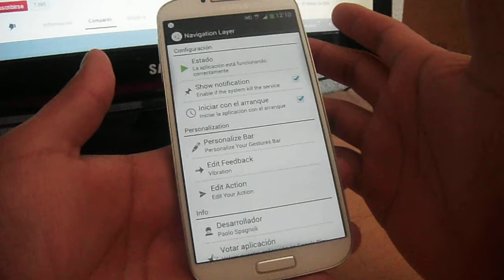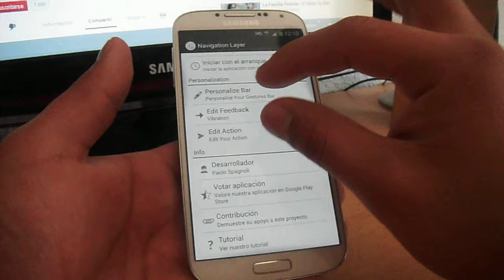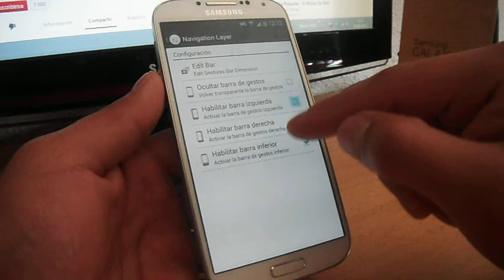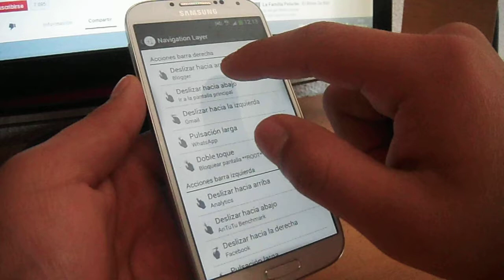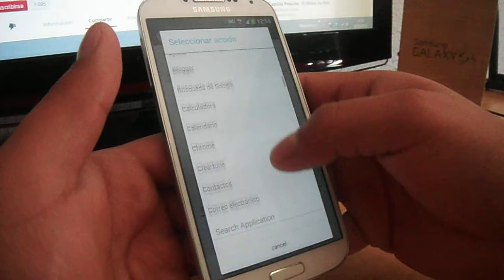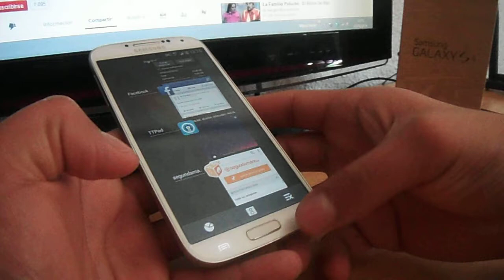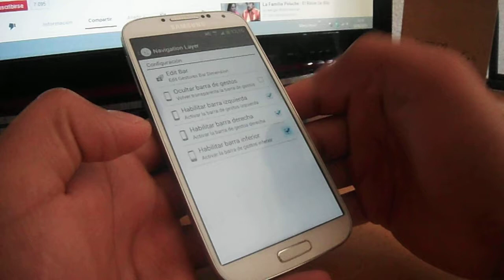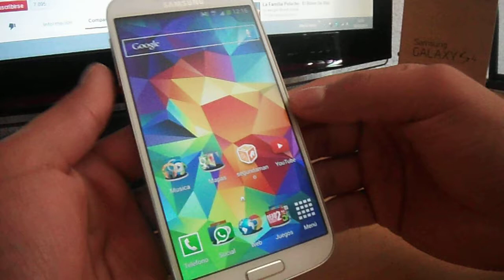Abrir aplicaciones con gestos en android [No Root]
En este video te muestro como puedes utilizar gestos en tu android desde tres lados distintos izq, der, abajo con 3 gestos incluidos en cada lado de la pantalla.